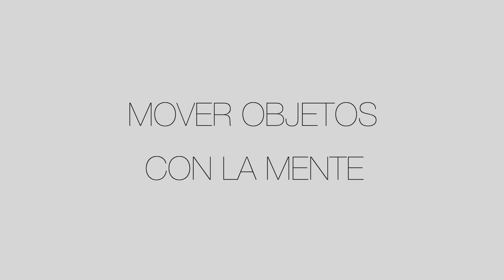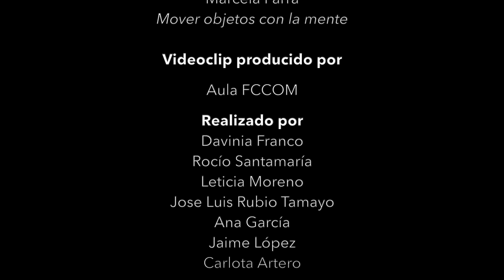Trailer: Marcela Parra - Mover Objetos con la Mente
Trailer Motion Grpahic:
Tema: Mover Objetos con  la Mente.
Intéprete: Marcela Parra
Álbum: El Sonido no Coincide con la Imagen

Motion Producido por Aula FCCOM
Agencia de Publicidad

Realizado por:

Davinia Franco
Rocío Santamaría
Leticia Moreno
Jose L. Rubio
Ana García
Jaime López
Carlota Artero